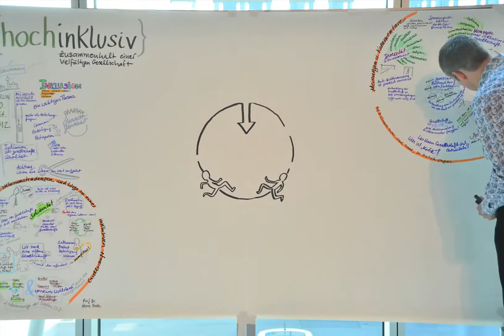Ergebnis im Zeitraffer: Hochinklusiv! Zusammenhalt einer vielfältigen Gesellschaft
Ein Zeitraffer der Ergebnisse der Konferenz "Hochinklusiv! Zusammenhalt einer vielfältigen Gesellschaft" vom 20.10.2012